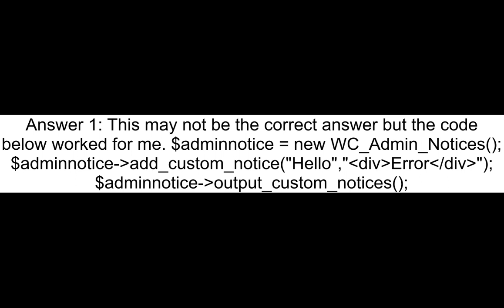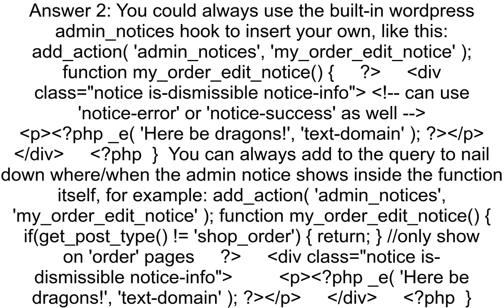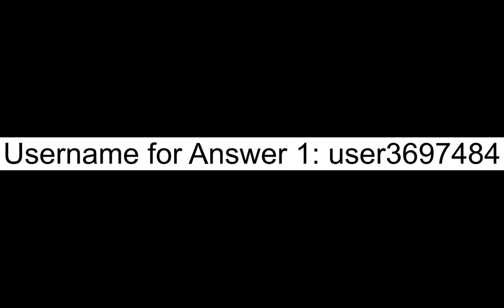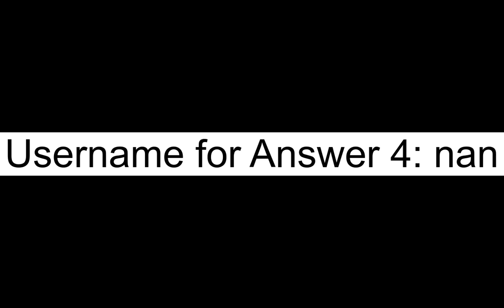How to add admin notices on Woocommerce Order edit page